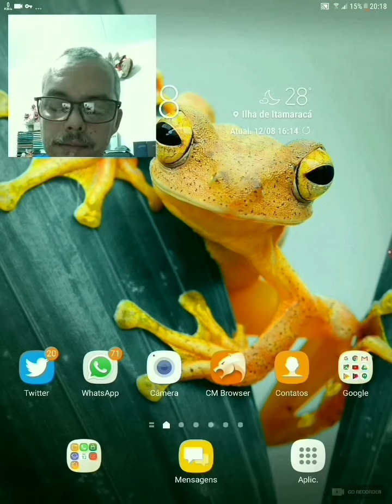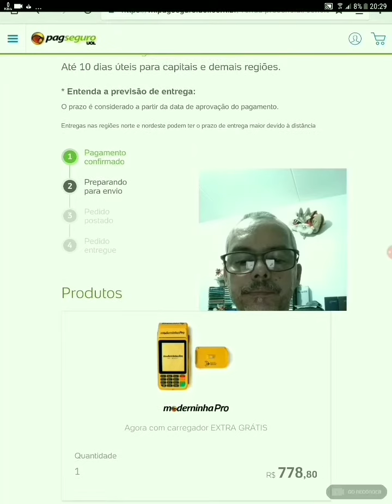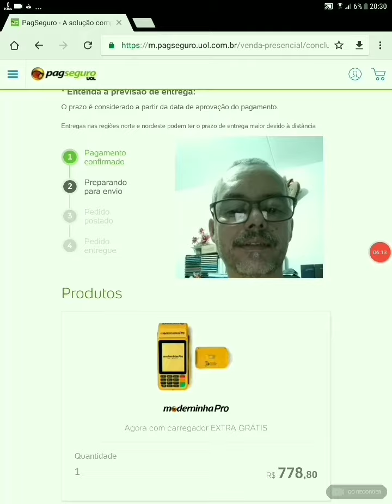Comprando Moderninha Pro🤔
Links para descontos na Compra de máquinas PagSeguro no Canal Minizinha